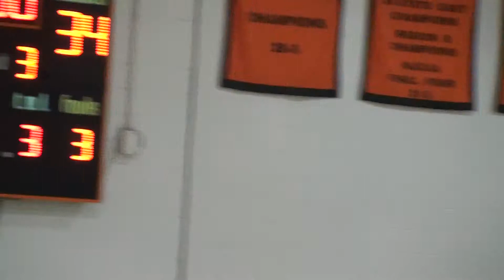RCC @ Connors Part 3